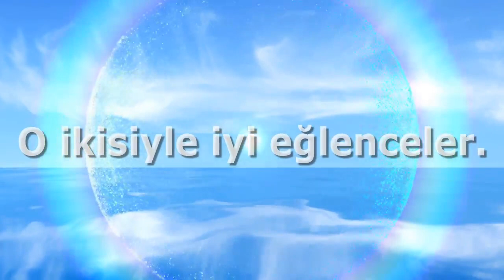Hayatı Uçaklarda Geçen Acun Ilıcalı, 9 Milyon Euroya Yeni Jet Aldı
Çekimler için Dominik ve Türkiye arasında mekik dokuyan Acun Ilıcalı, eski jetinden daha uzun süre havada kalan uzun mezilli yeni jet satın aldı. Acun yeni jetine 9 milyon Euro verdi.